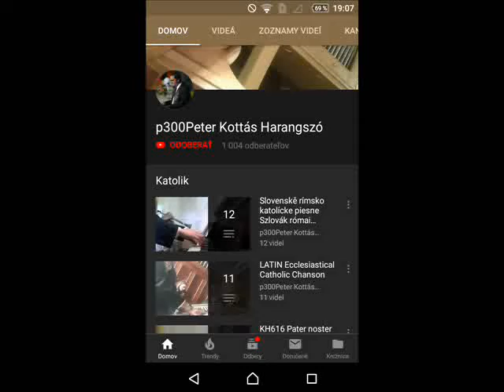ER youtube promo slovensky P300Peter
ER SK